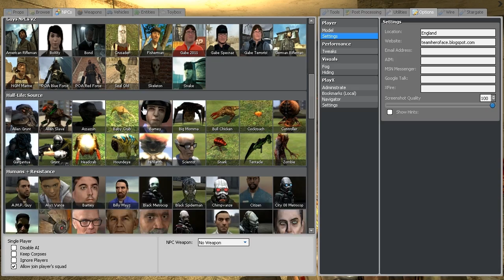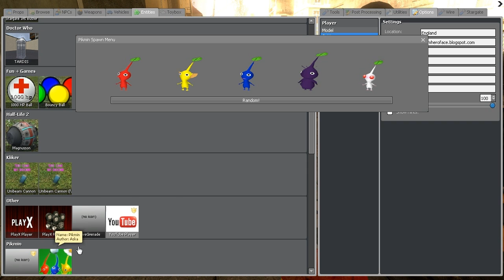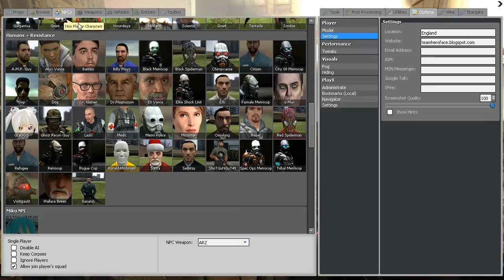Garry's-Life 2: Episode 1 (Episode 1 in Garry's Mod) Part 8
In this part I court martial a traitor, witness Alyx and Barney talk with sign language and eyebrows and put up with Alyx being stupid beyond words.

Garry's Mod is owned by Garry Newman
Half-Life 2: Episode 1 is owned by Valve